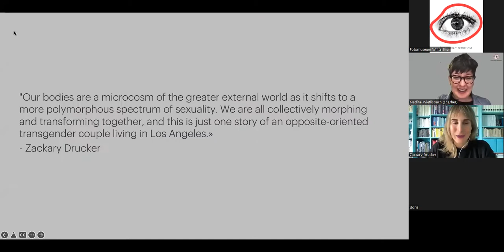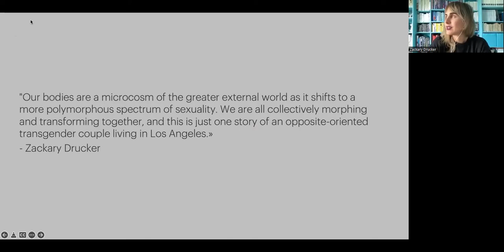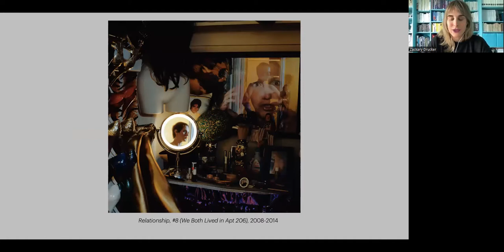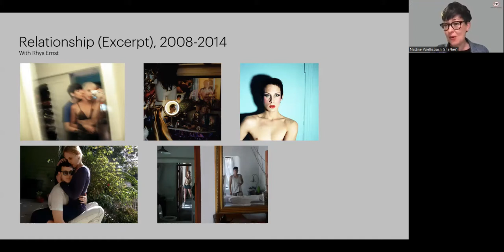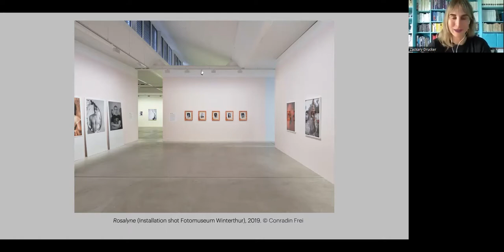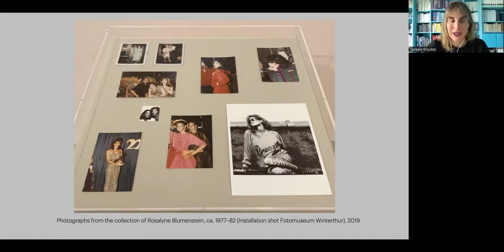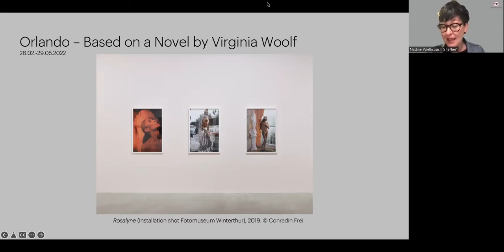Artist Talk with Zackary Drucker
Artist Talk with Zackary Drucker and Nadine Wietlisbach on the occasion of the exhibition "Orlando" at Fotomuseum Winterthur

Orlando - Based on a Novel by Virginia Woolf
curated by Tilda Swinton